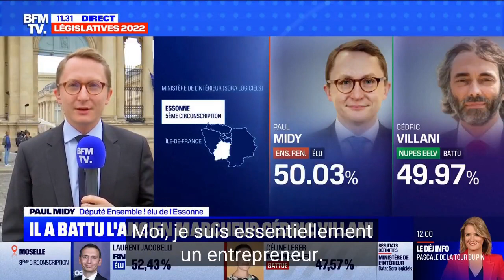Votre nouveau député de la 5ème circonscription de l'Essonne 2/2⎪Paul Midy sur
Retrouvez ici mon interview de ce matin pour BFM TV depuis l’Assemblée nationale

20 juin 2022.

Pour me contacter :
🏠 9 rue Charles de Gaulle, 91400 Orsay